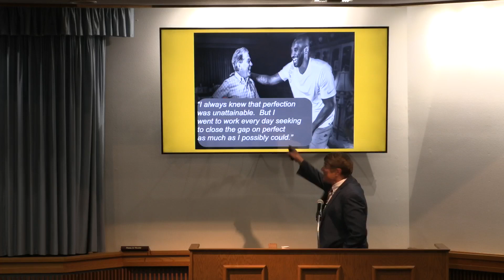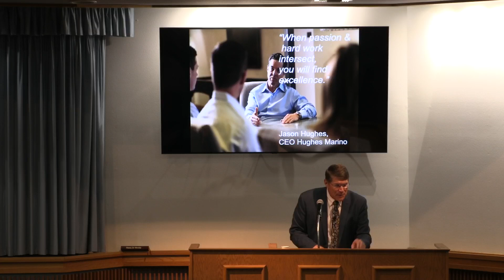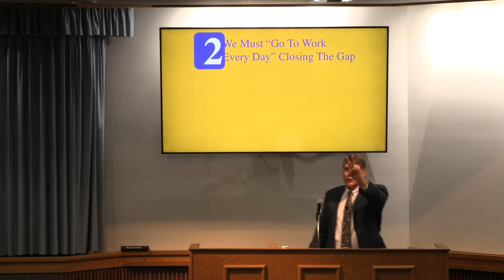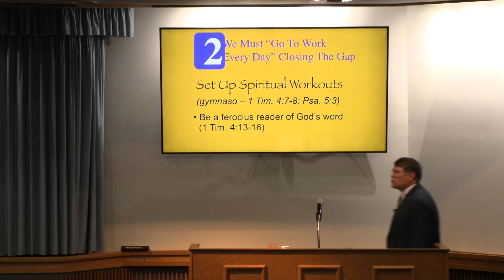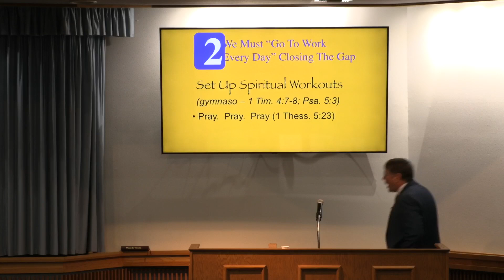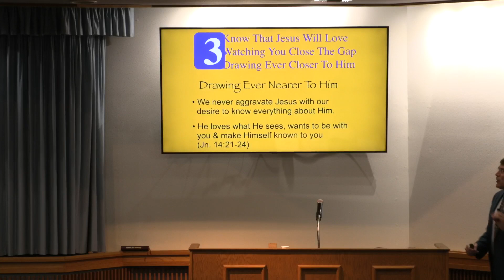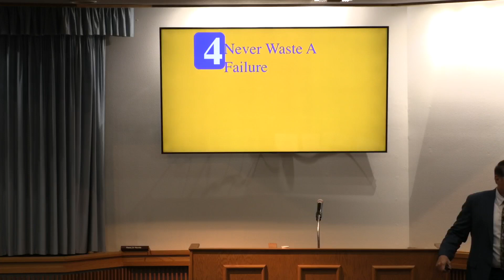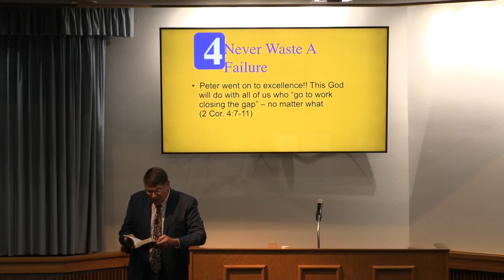Closing The Gap On Perfection (5 of 6)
Scriptural Text: 1 Peter 2:21-24

Speaker: Jeff May (Athens, Alabama)